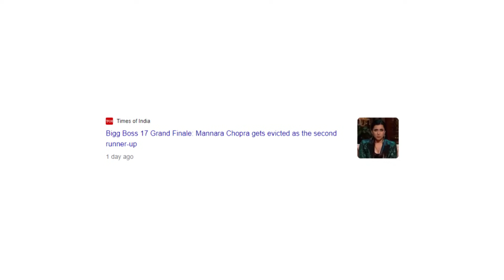Sneaking into Bigg Boss Finale!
Bigg Boss is the BIGGEST Reality Show of India. So I tried to sneak into Bigg Boss Finale. But did I succeed? Watch and find out!